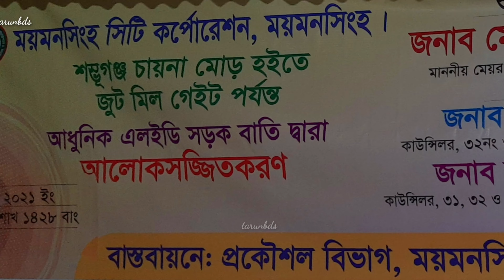মসিক-এর ৩২ নং ওয়ার্ডে সড়কে এলইডি সড়কবাতির উদ্বোধন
ময়মনসিংহ সিটি কর্পোরেশনের ৩২ নং ওয়ার্ডে চায়নামোড় থেকে পাওয়ার হাউজ মুখী সড়কে সড়কবাতির উদ্বোধন করেন মাননীয় মেয়র, মোঃ ইকরামুল হক টিটু মহোদয়।